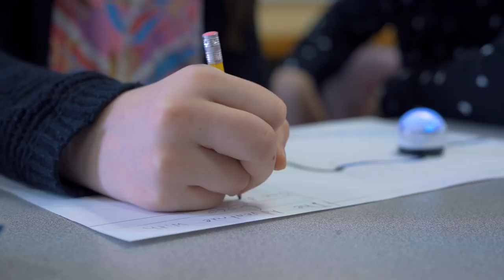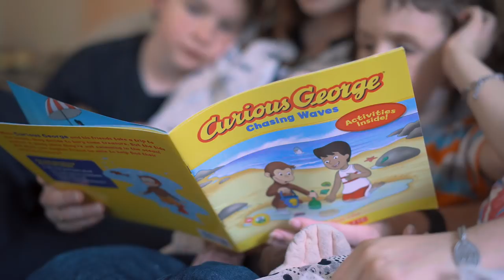Literacy in Pembina Trails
In Pembina Trails, we have set a priority of success for all our students. This moving video highlights our strong commitment to literacy across our 34 schools.